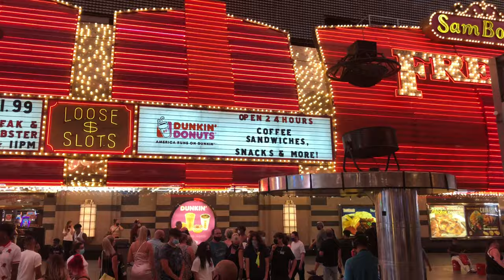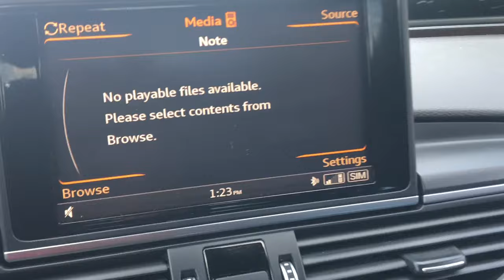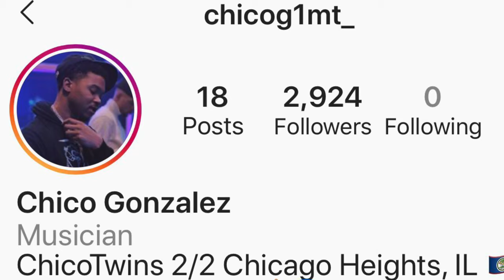My Last Day In Las Vegas Freemont Street.